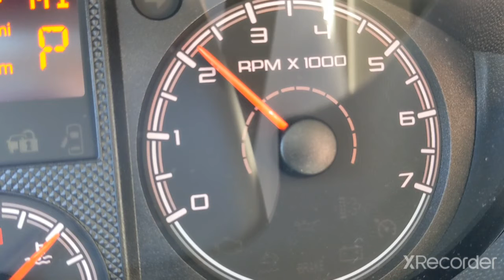Volta in manual auto start mode - Rpms fluctuate with the alternator repeatedly turning on and off